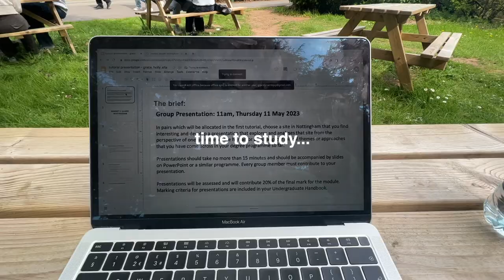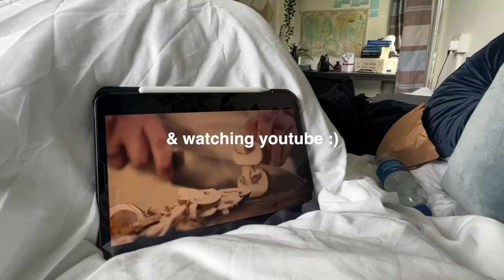a realistic day in my life at uni with no lectures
another day in my life in nottingham!! this was a more realistic, chill day in my life at uni with no lectures...

time stamps:
0:00 coming up
0:11 good morning
0:50 breakfast
1:10 get ready for the day - outfit, skincare & makeup
3:33 talking perfumes + zara dupes
4:43 town trip
5:22 zara haul
7:15 time to study
8:02 quick trip to the SU & chill